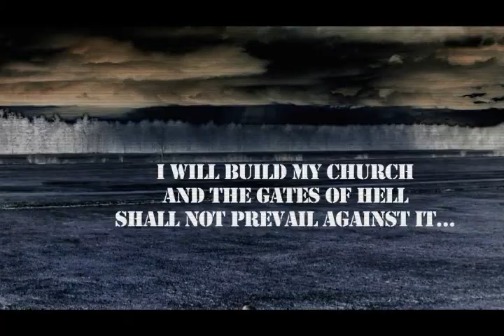Spiritual Warfare Promo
This is a promo to highlight a series on spiritual warfare at New Life Church.